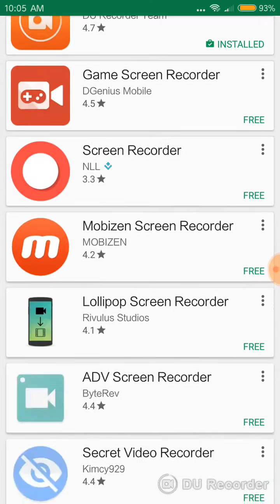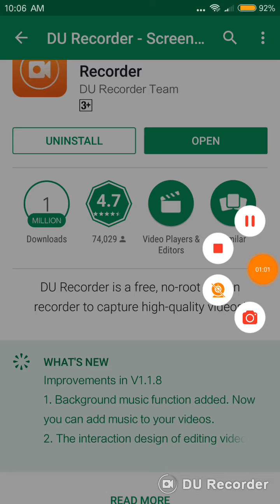Du Screen Recorder - Rekomendasi terbaik untuk rekam layar android